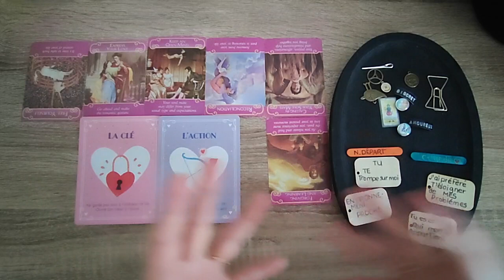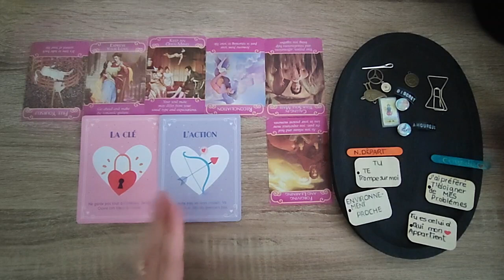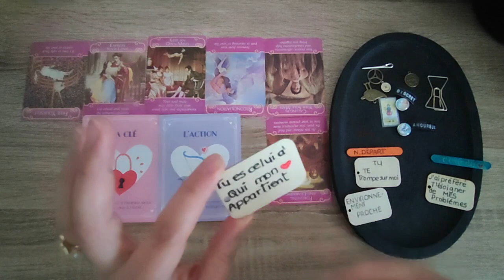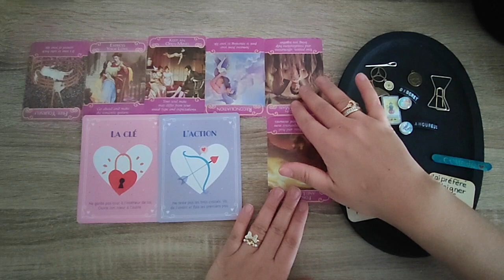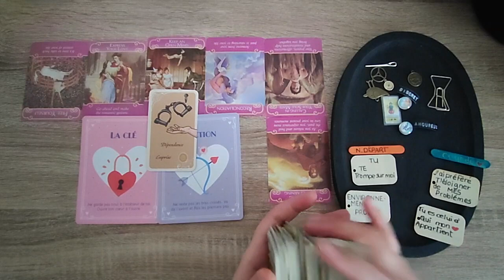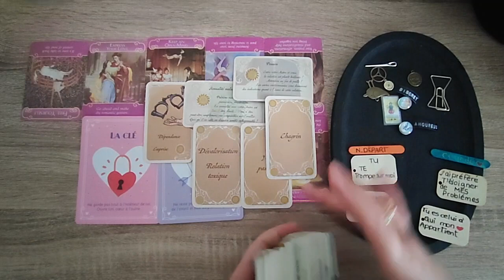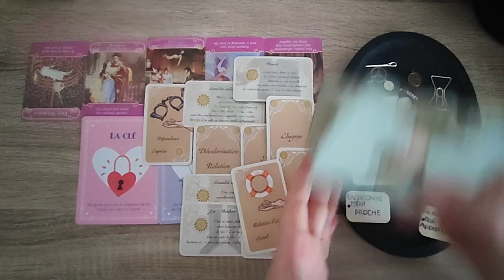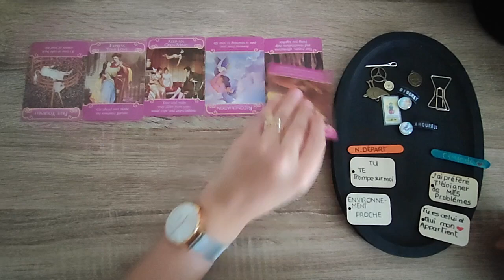POISSON SENTIMENTAL MARS 2023 - Amoureux/se discret(e)...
▼ Pour une guidance personnalisée me joindre :▼
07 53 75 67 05 (M'écrire uniquement sur WhatsApp)

- Breloques divinatoires
- Tarot
- Rock & Love
- Améthyste Love